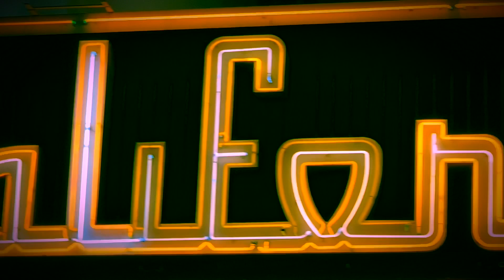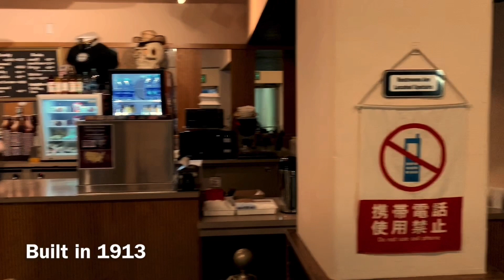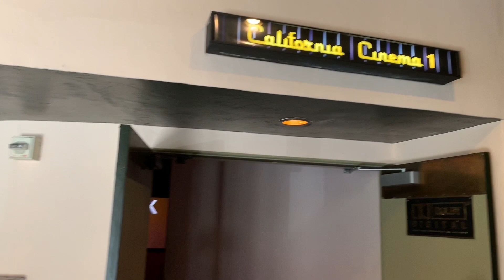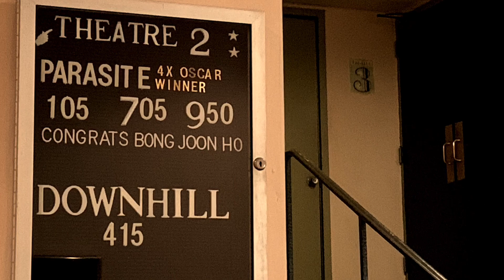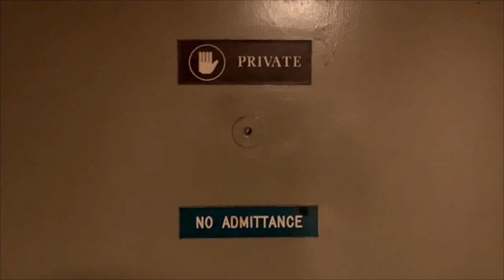Video Tour: Landmark's California Theatre